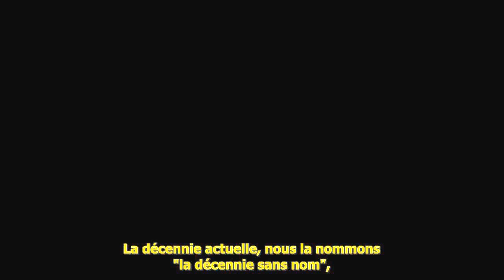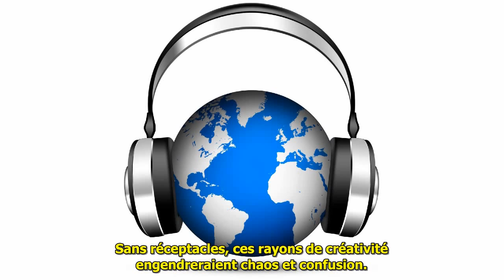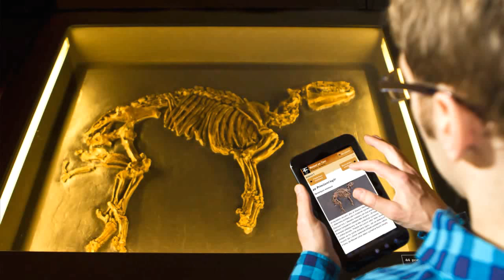Les Messagers de l'Aube - Enseignement des Pléiadiens 2/3 FR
Livre original de Barbara Marciniak : Bringers of the Dawn,  Teachings from the Pleiadians (1992)